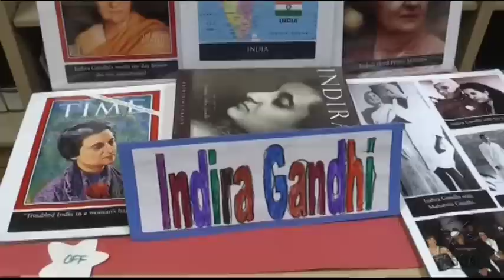Madison Elementary School experiences Living History Museum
Madison Elementary School experienced a Living History Museum, in which 3rd grade students researched historical figures and portrayed them in an exhibit. KHQA's Meghan Townley took a walk through history with the students.